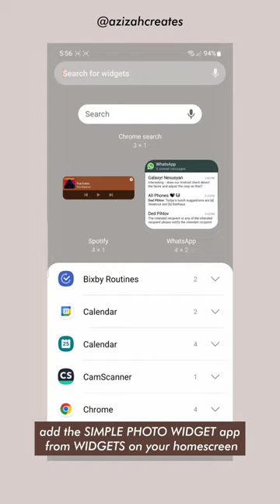make your android aesthetic | homescreen layout (beige theme) 🤎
hi! this is a video on how to change app icons & add photo widget on android!

You can get all 48 icons with brown/beige & transparent background + 10 wallpapers on my etsy shop! @azizahcreates

I also make designs on Redbubble!